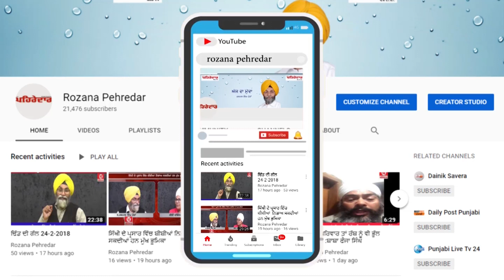1 ਸਾਲ ਬਾਅਦ ਮੇਘਾਲਿਆ ਤੋਂ ਆਈ ਸਿੱਖਾਂ ਲਈ ਮਾੜੀ ਖਬਰ